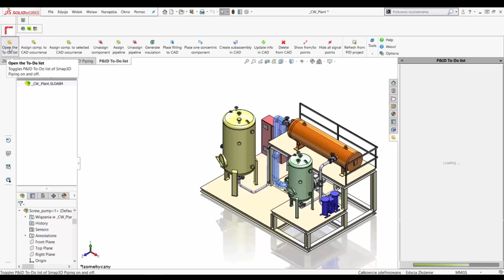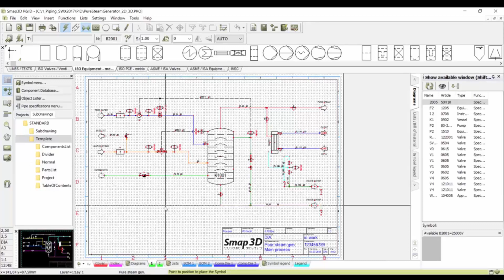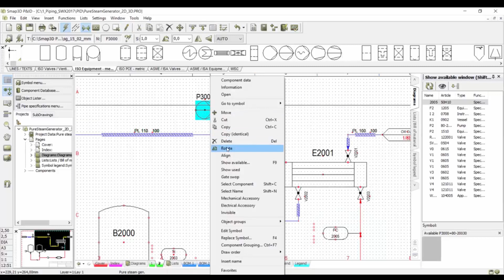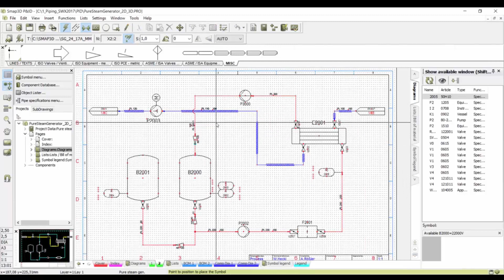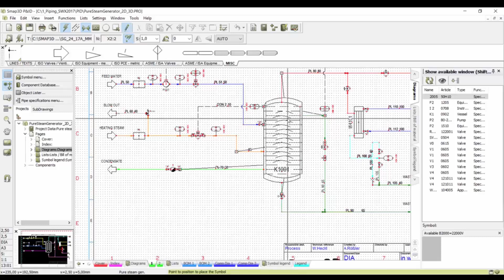Smap3D P&ID - projektowanie schematów rurociągów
W dodatku Smap3D P&ID możemy tworzyć całe projekty instalacji rurowych wraz ze schematem, listą materiałową a nawet legendą symboli użytych w ramach projektu. Następnie taki projekt wystarczy wskazać w dodatku Smap3D w SOLIDWORKS i pracować na podstawie wcześniej przygotowanego przez technologa schematu.